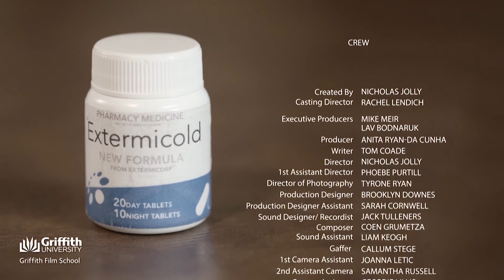Brought To You By Extermicold - Episode One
Episode One of the Griffith Film School produced web series, "A Hard Pill To Swallow"

Short Synopsis:

Thrust into chaos when the washed up 80's lead actor of the series takes the term "Method Acting" all too seriously.

Full Credits at end of episode.

Starring:

Steve Nation

Kylie Loveday

Kathryn Marquet

Sophie Moman

Joel Pierce

Extras-

Nike Neild

Emily Rose Hyde­Page

Emily Rowbottom

Episode One Crew list:

Producer Anita Ryan-Da Cunha
Writer         Tom Coade
Director         Nick Jolly
1st AD         Phoebe Purtill
DOP                 Tyrone Ryan
Set Design Brooklyn Downes
Sound      Jack Tulleners
Gaffer      Cullum Stege
1st AC           Joanna Letic
Grip                Chloe Bevan
Editor        Maddison Jordan
2nd AC          Samantha Russell